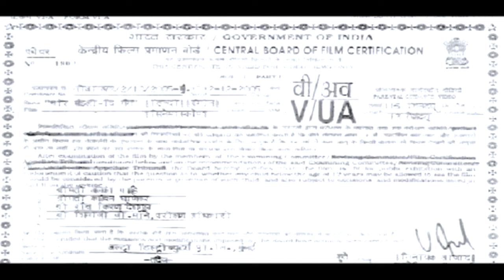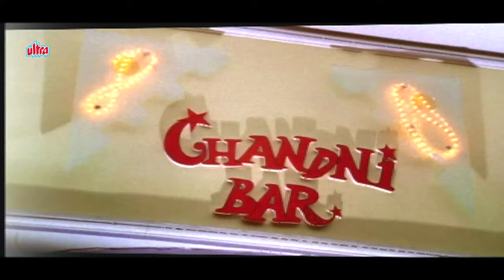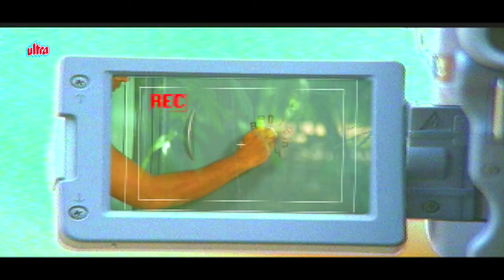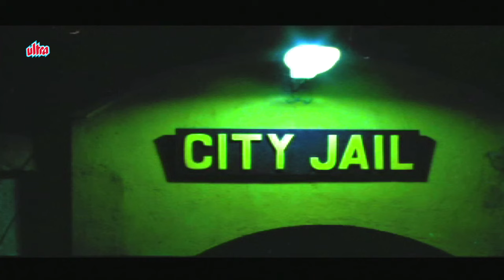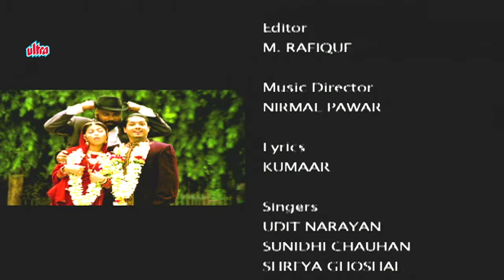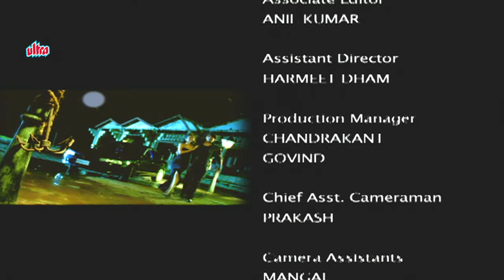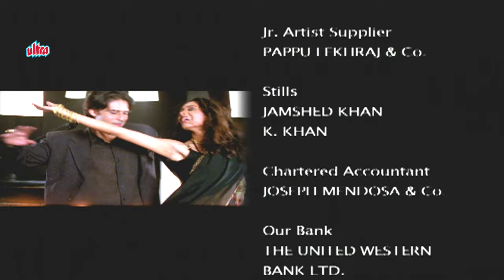लेटेस्ट एक्शन फिल्म | Chor Mandli The Gang Full Movie (HD) | Mukul Dev, Sweta Keswani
Chor Mandli - The Gang
Starring :- Mukul Dev, Sweta Keswani, Razzak Khan, Vishwajeet Pradhan, Amit Mistry, Dharam Pal, Dayashankar Pandey.
Director: Sanjay B. Khanna, Producer: Sushilkumar Agrawal